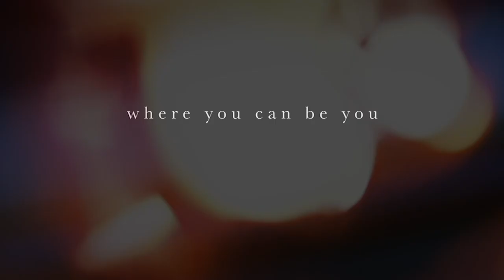Sagittarius 23rd August Weekly Horoscope 2020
25 Aug 2020 VENUS IN CANCER OPPOSITION RETROGRADE JUPITER IN CAPRICORN (8th to 2nd)
25 Aug 2020 MERCURY IN VIRGO TRINE RETROGRADE URANUS IN TAURUS (10th to 6th)
27 Aug 2020 VENUS IN CANCER TRINE RETROGRADE NEPTUNE IN PISCES (8th to 4th)
28 Aug 2020 SUN IN VIRGO OPPOSITION CERES IN PISCES (10th to 4th)
29 Aug 2020 MERCURY IN VIRGO TRINE RETROGRADE JUPITER IN CAPRICORN (10th to 2nd)
30 Aug 2020 VENUS IN CANCER OPPOSITION RETROGRADE PLUTO IN CAPRICORN (8th to 2nd)
30 Aug 2020 VESTA IN LEO TRINE CHIRON IN ARIES (9th to 5th)
30 Aug 2020 MERCURY IN VIRGO OPPOSITION NEPTUNE IN PISCES (10th to 4th)